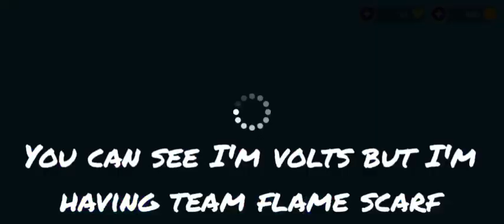How to join both the team in zero gravity ll new bug ll zero gravity 3.0 ll PKXD